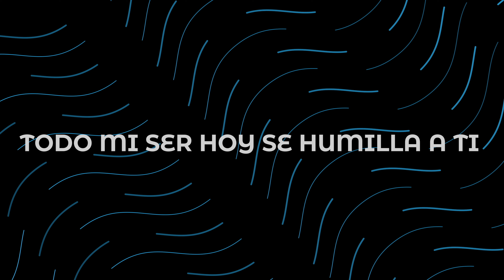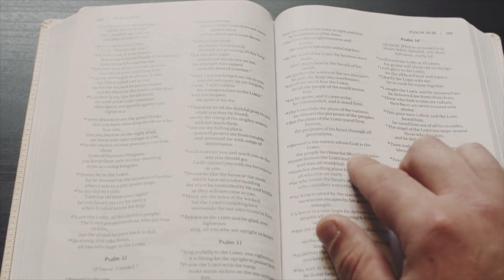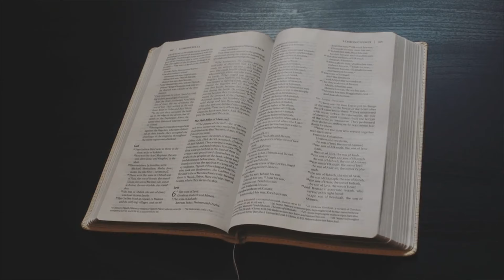Tu Nos Haces Libres (Servicio) Puerta de Refugio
Cristo nos libertó para que vivamos en libertad. Por lo tanto, manténganse firmes y no se sometan nuevamente al yugo de esclavitud.
Gálatas 5:1

Credit to DanStevers.com
Crédito y Gracias En primer lugar a todos los miembros de la familia Puerta de Refugio. Pero gracias especiales a Yanerys Nunez, Jose F Martinez,  y Johnathan F Huertas
Credit to Deeper Heaven Music